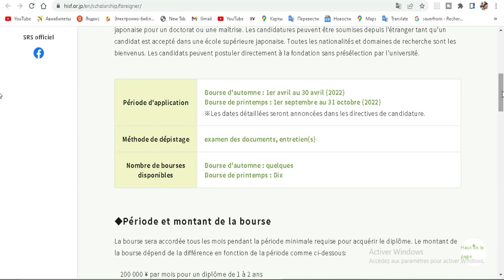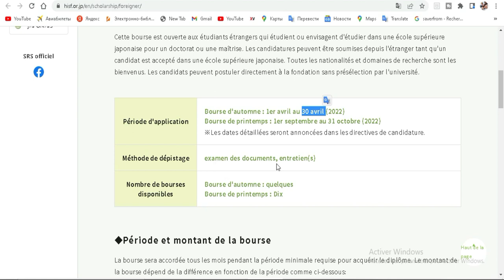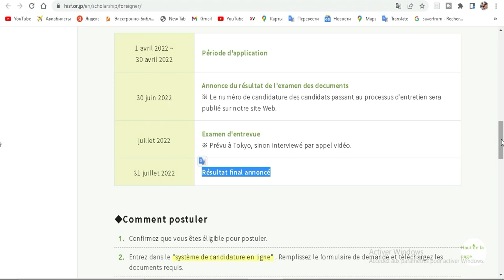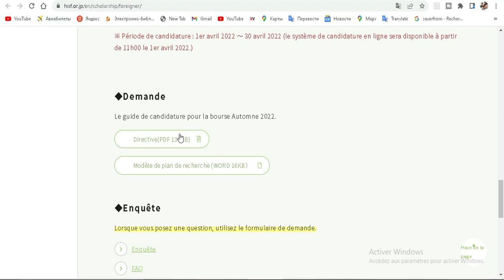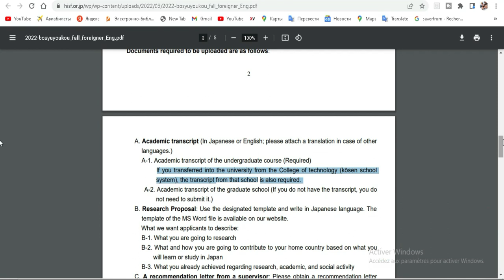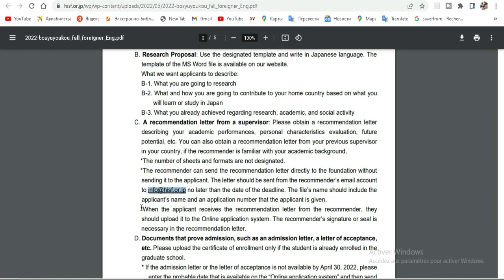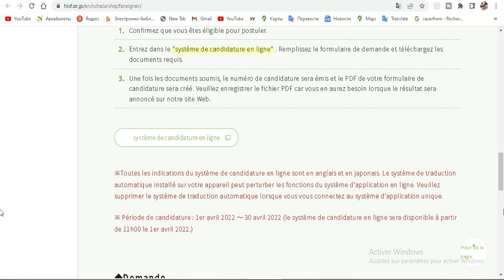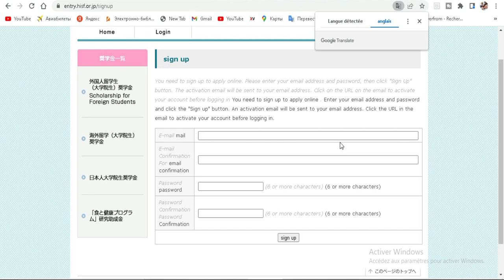Etudier gratuitement au Japon 2022